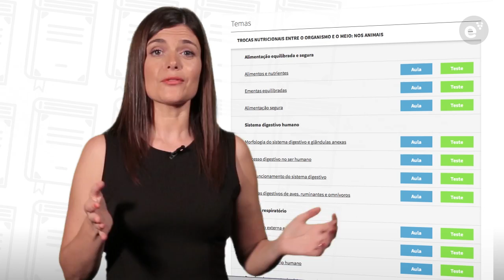A nova Escola Virtual para os alunos